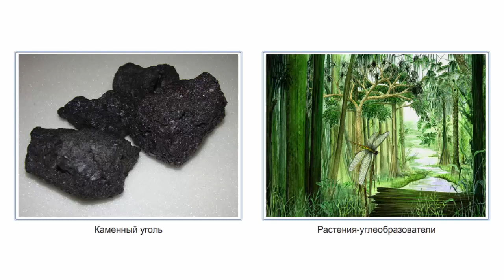Образование каменного угля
Образование каменного угля. Урок географии